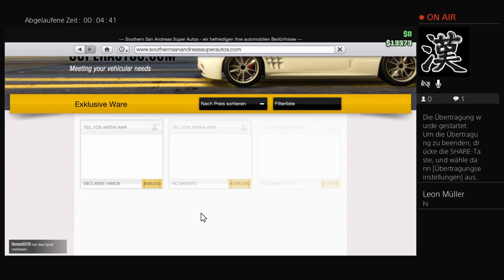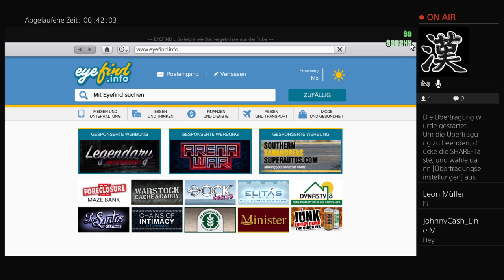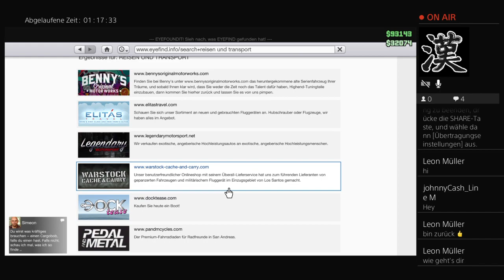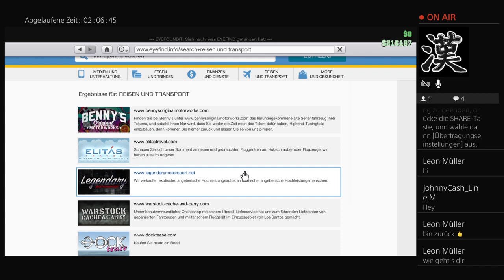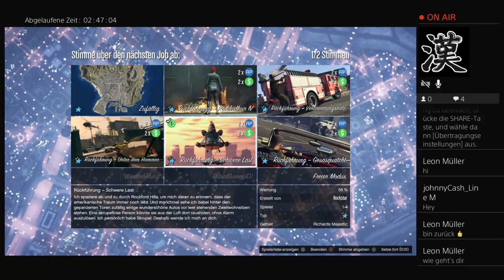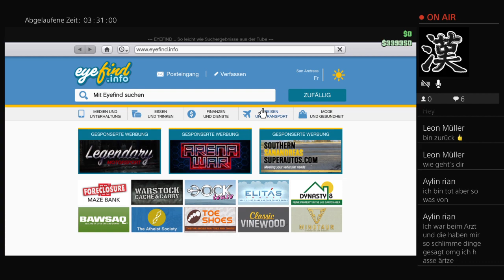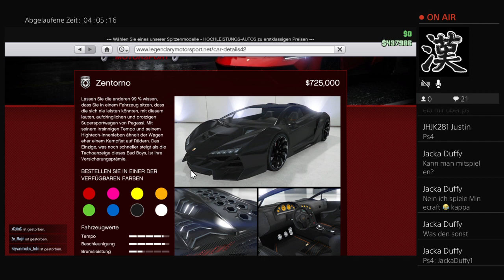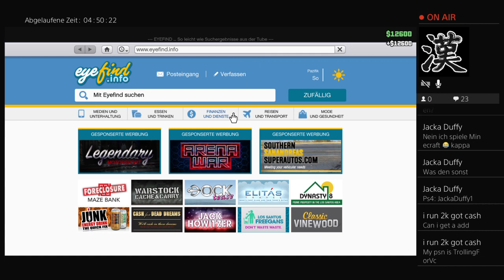Gta5 Stream #2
Hallo und Herzlich Willkommen auf meinem Youtube Kanal. Hier kommen Game play videos und Livestreams. Ich hoffe es gefällt euch alles. Wie auch liken.

Dann wars das von mir und wir sehen uns im nächsten Livestream/Video.

Ciao